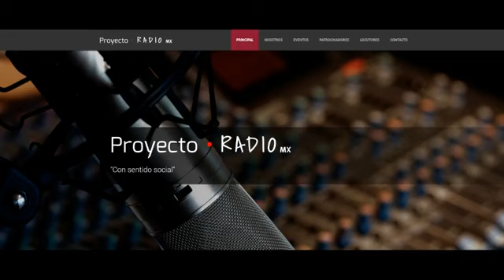Big Bang. ¡Programa inaugural!